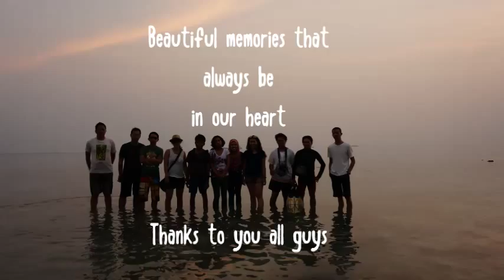Goes to Tunda Island 27-28 Sept 2014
Goes to Tunda Island with @TIDTrip 27-28 Sept '14